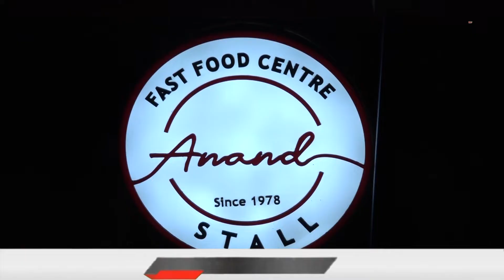स्वाद मुंबई चा | विले पार्ले | Anand Stall | DRV NEWS